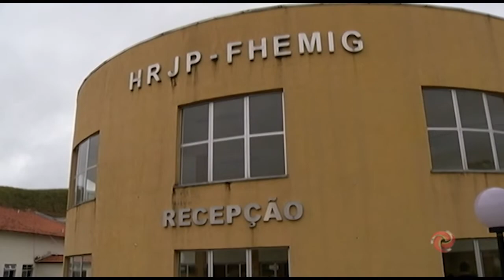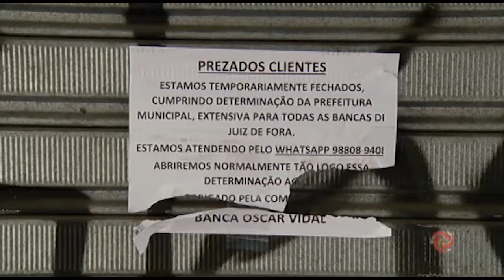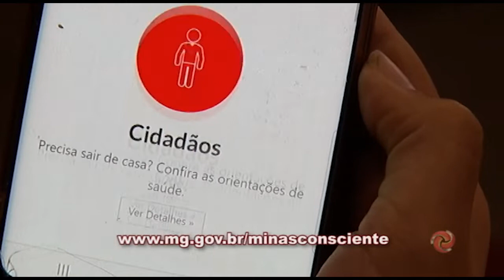JF: Bares vão ser fechados novamente após decreto municipal.